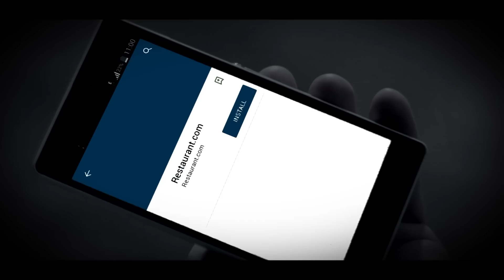2015 9Apps Blockbuster—How to get such a hot girl?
Bang! A man felt down at the sound of the gun.A hot Girl with a gun appared at the ruin,where 3 men trembled with fear and a dead body drown in blood.
The murderess turned the gun to the leftmost man……
Search 9Apps on Facebook to win smartphones!